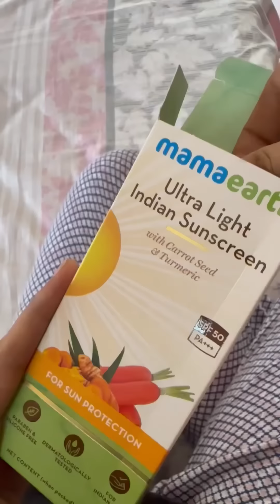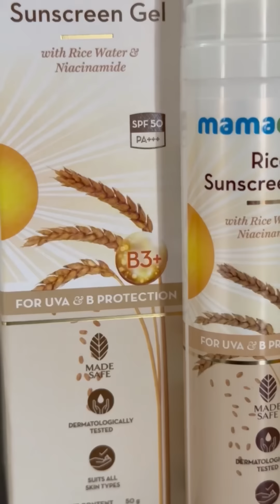വിദ്യാഭ്യാസം കച്ചവടമാക്കിയവർ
Mamaearth Vitamin C Daily Glow Sunscreen is also Made Safe certified, which means it contains no toxins or harmful chemicals.

Ultra Light Indian Sunscreen - comes with the goodness of natural ingredients like Carrot Seed & Turmeric. SPF 50 PA+++ for sun protection.Rice Sunscreen Gel with Rice Water & Niacinamide for UVA & UVB Protection- This is a gel-based sunscreen formula with SPF 50 for sun protection.